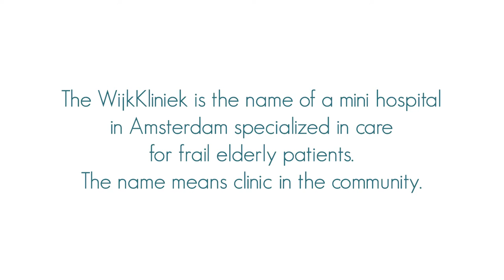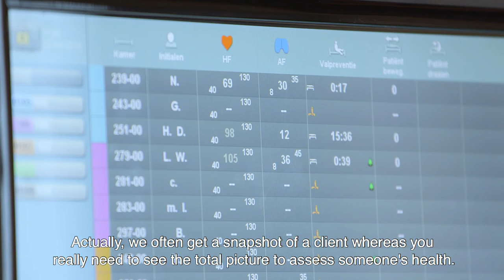EarlySense contactfree monitoring in the WijkKliniek, Amsterdam, the Netherlands - English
The WijkKliniek in Amsterdam is a new post-acute care concept where frail elderly can be rehabilitated in a non-hospital environment. Alle clients are continuously and contactfree monitored to detect early warning signals in their vital functions. Additionally the system has shown to be beneficial in preventing fall incidents.